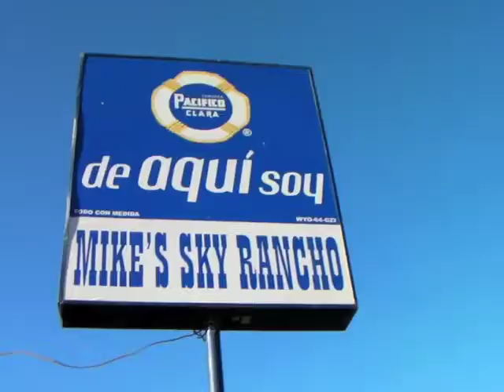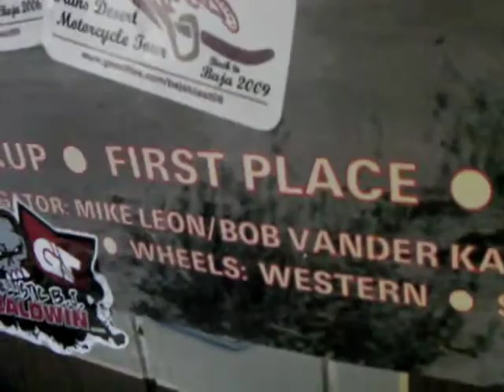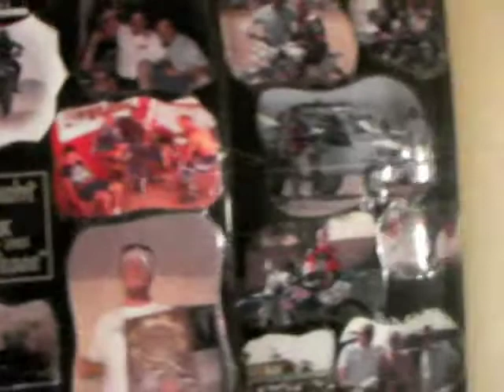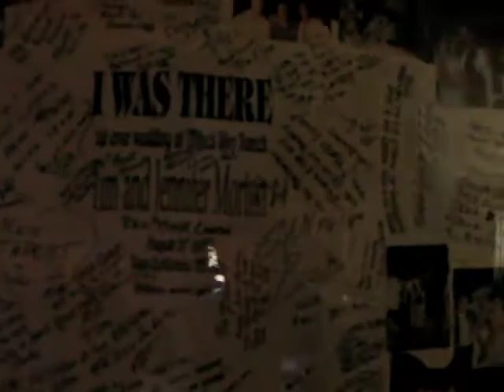Mike's Sky Ranch Baja 1000 Part 1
Pirate4x4 2009 Baja 1000 experience brought us to Mike's Sky Ranch.  The first part of 3 of a full tour.